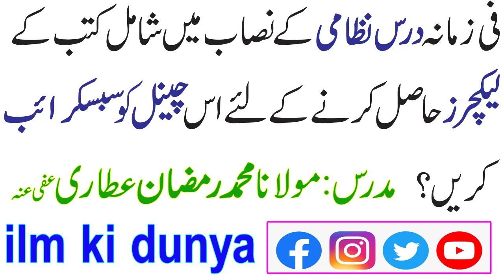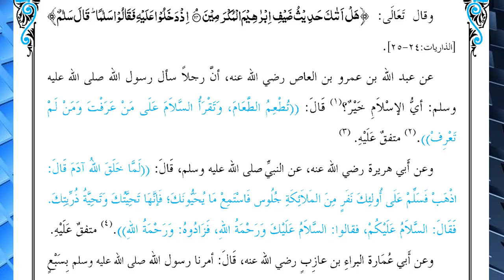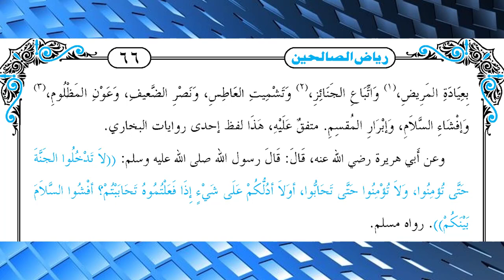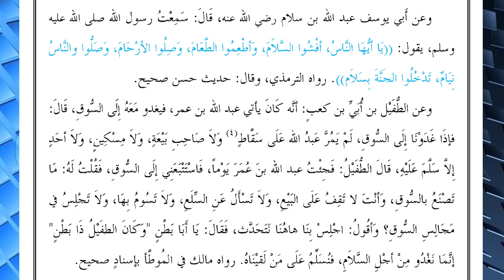Riyaz us Saliheen || ریاض الصالحین || Lesson 21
کتاب السلام ۔۔۔ باب فضل السلام و الامر بافشائہ
●▬▬▬▬▬▬ஜ۩۞۩ஜ▬▬▬▬▬▬●
Basic Dars e Nizami Books Links ☟☟☟
ریاض الصالحین ڈاؤنلوڈ
●▬▬▬▬▬▬ஜ۩۞۩ஜ▬▬▬▬▬▬●
●▬▬▬▬▬▬ஜ۩۞۩ஜ▬▬▬▬▬▬●
▐►PlayStore : Pending...